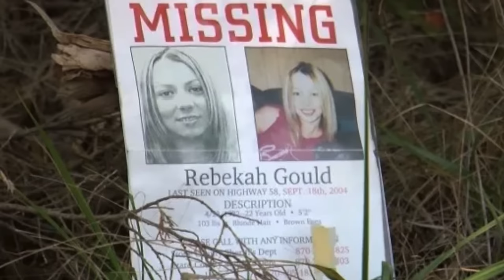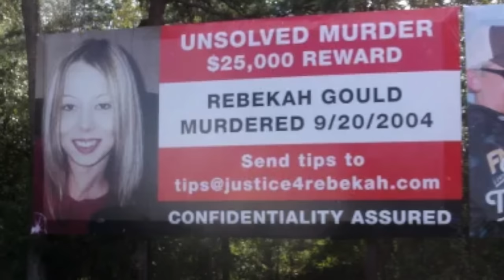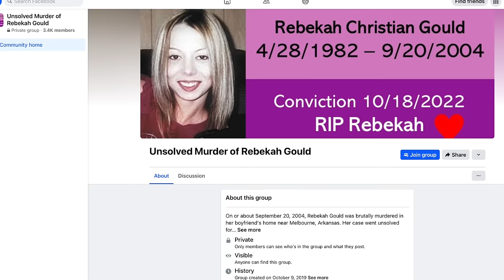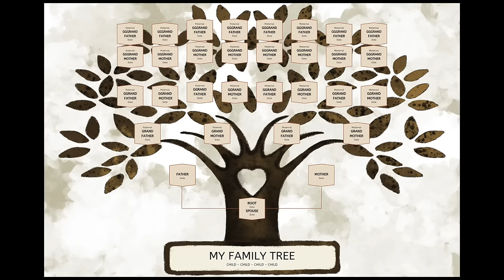He Almost Got Away With The Murder of Rebekah Gould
Rebekah Gould was reported missing on September 21st, 2004 and her body was found 7 days later. Despite an intense investigation, her case went cold and it would be 16 years before the person responsible would finally be caught.